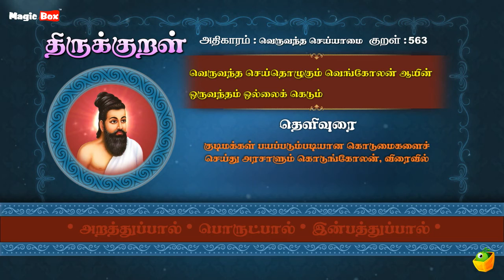வெருவந்த செய்யாமை - வெருவந்த - Thirukkural 563 - Animated Videos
Proudly Presents

"வெருவந்த செய்யாமை" (வெருவந்த-563)

Singers:
T.L.Maharajan,
Mahathi,
Saindhavi,
Brabakaran,

Commentator:
S.P.Devarajan

✍🏻 Lyrics: Thiruvalluvar
✍🏻 Text Author: Tamilpiriyan M.A., M.Phill.,

🎧 ஆல்பம்: திருக்குறள்
🎤 பாடகர்: டி.எல். மகாராஜன், சைந்தவி, பிரபாகரன், மஹதி & எஸ்.பி. தேவராஜன்
✍🏻 பாடல் வரிகள்: திருவள்ளுவர்
🎼 இசை: டி.வி. ரமணி
✍🏻 உரை ஆசிரியர்: தமிழ்ப்பிரியன் M.A., M.Phill.,